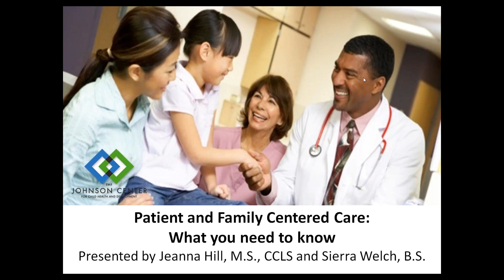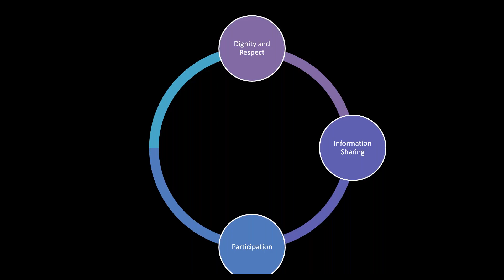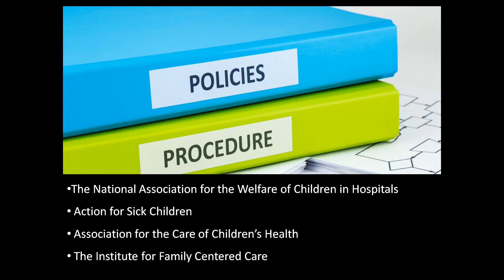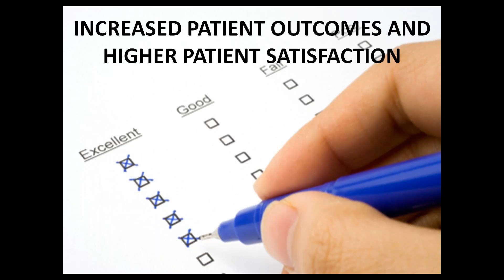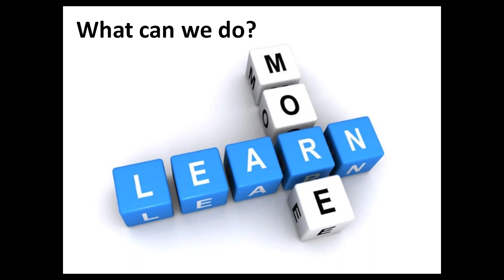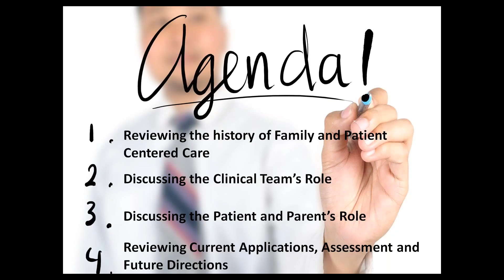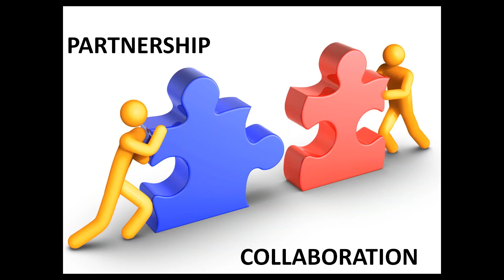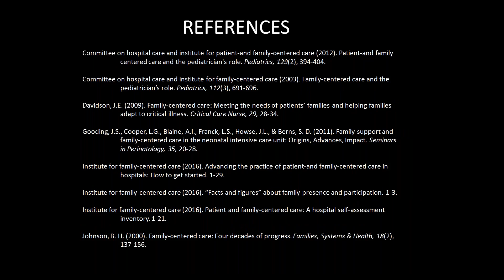Patient and Family Centered Care: What You Need to Know I Presented by Jeanna Hill, MS, CCLS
If you would like a Certificate of Attendance, after viewing the webinar you may go to
After you successfully complete the short quiz you will be able to download your certificate.